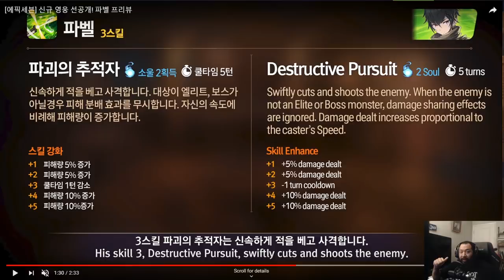Pavel's Skill Info Released! SS Bellona Might Be In Trouble: Epic Seven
Join me in this Epic Seven video as we talk my initial thoughts on Pavel.